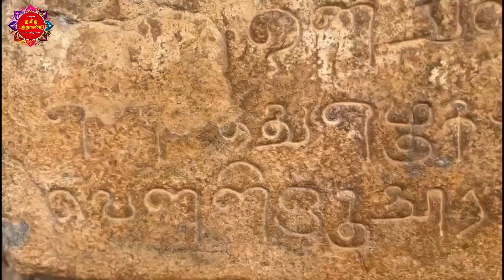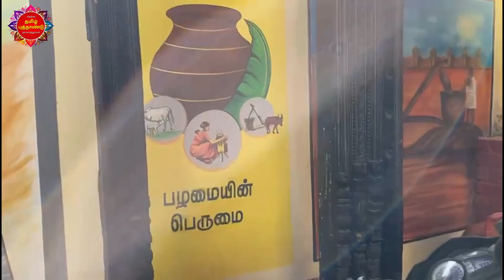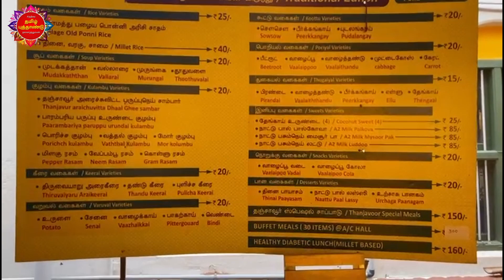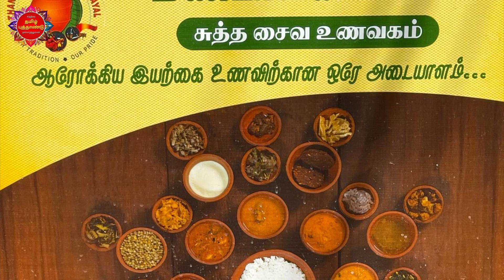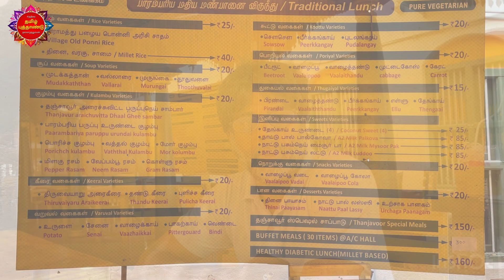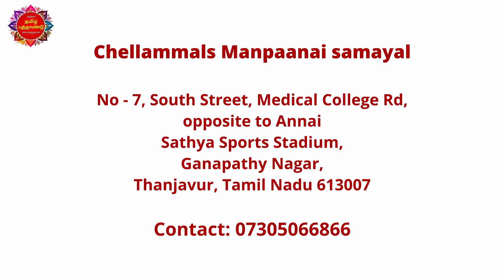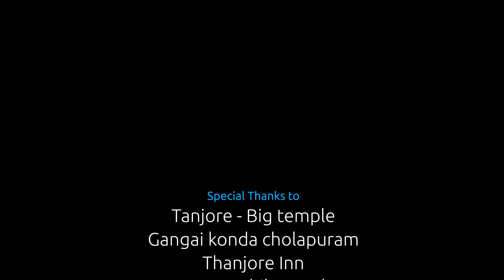SHANTHAS TABLE/தஞ்சாவூர் பாரம்பரிய மண் பாத்திர சமையல்/TAMIL NEW YEAR special episode HAPPY NEW YEAR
Very rarely we do find such an Authentic place where we can get a great variety of food.
Thanjavur has such a unique restaurant where they cook vegetarian food. The specialty of this unique restaurant is, that the food is cooked in a slow process in clay pots.
I had the great opportunity to visit this restaurant in Ganapathy Nagar, Thanjavur and also I had the pleasure of meeting up with the owner Mr.Senthiil Anand.
I am happy to share my experiences with my dear SHANTHAS TABLE viewers.

SHANTHA'S TABLE